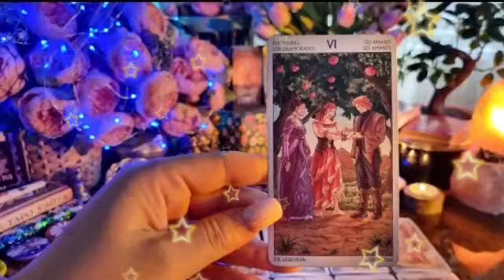برج العقرب ♏ من 23 إلى 3 أغسطس 2023 🔥 فرحة عارمة بعد انتكاسة😔حدث سعيد مبروك استرداد حق♥️💝🔥